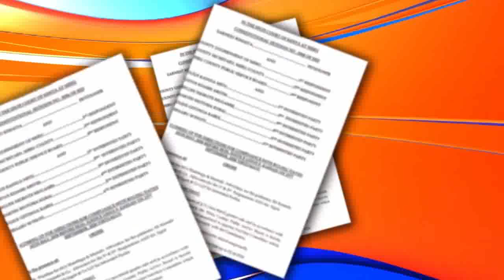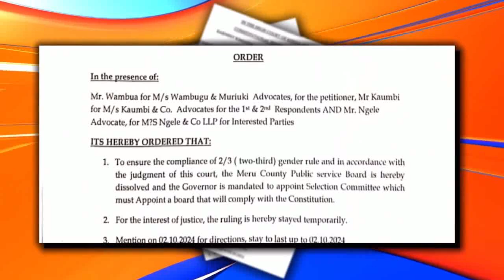KOTI KÛTHARIA MBUDI YA WANDÎKANI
KOTI KUTHARIA MBUNDI YA KAUNTI YA MERU YA WANDIKANI
IGAMBA RIAIKITUE KOTI NI WAKIRI KIMAITA AKIUGA NIUNITE KATIBA
NGABANA NANDI NAURITUE KUTHUURA KAMITI YA KUTHUURA INJERU
MBUNDI IJI YIIRI ITAINGITIE WAATHO BWA NG’ANANIO YA MUMBIRE